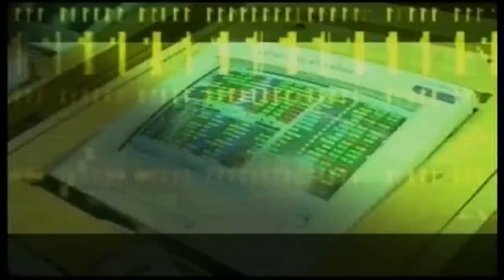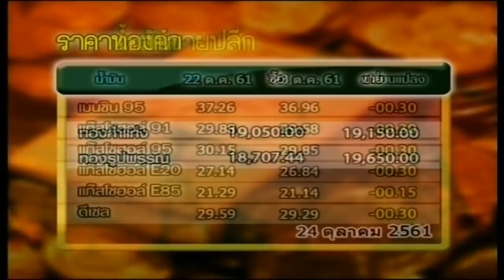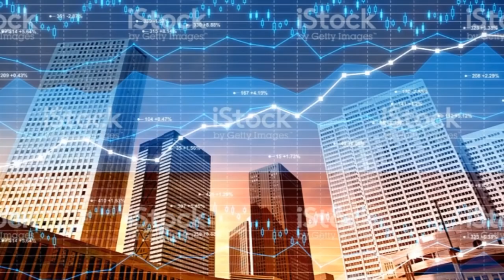ส่องหุ้น 24 ต.ค. 61 [1]